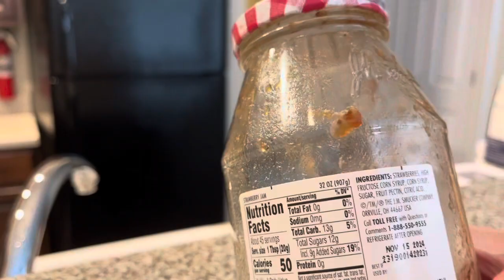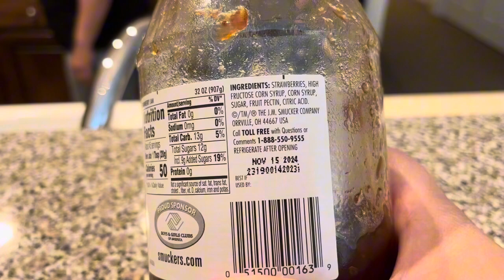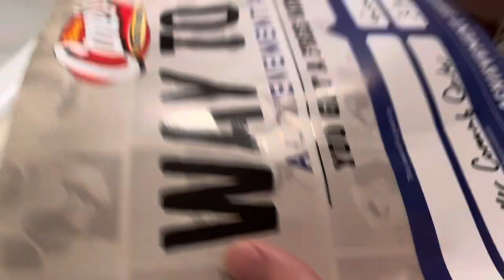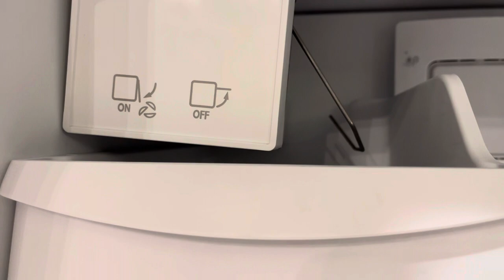Влог Новая квартира Воображаемый диван Распаковка подарков Грязные улицы в Америке